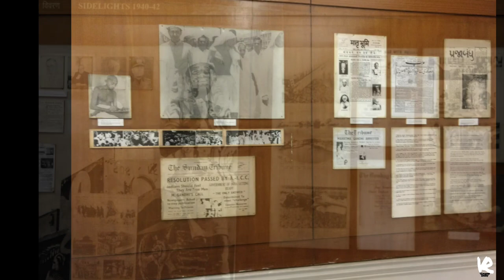Vlog 4 Nehru Planetarium